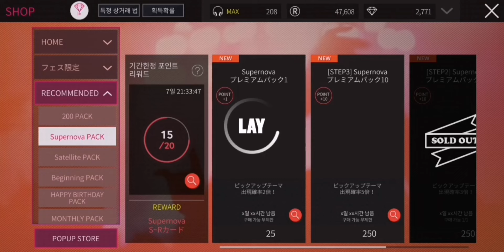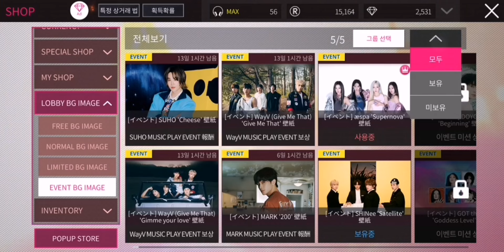Superstar SMTOWN JP | Collecting aespa 'Supernova' LE Theme, Profile Set & Wallpaper 💫 🌟